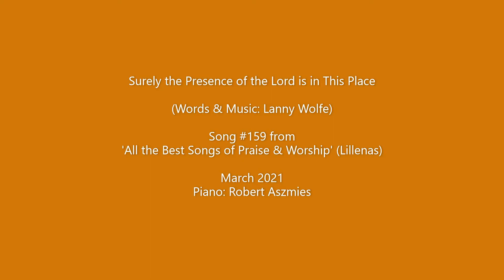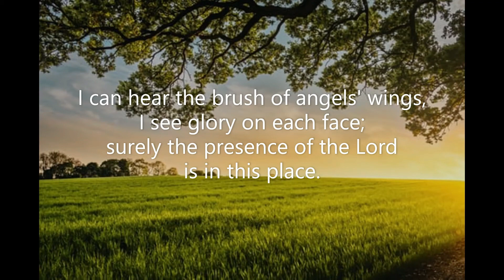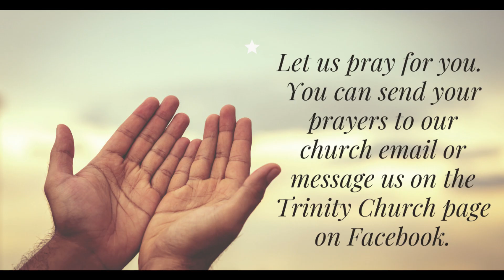June 2 2024